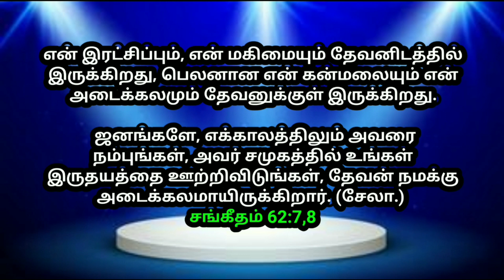உங்களுக்கான இரவு வசனம் 16/02/2023 | today night God word | night prayer | today Bible verse in Tamil